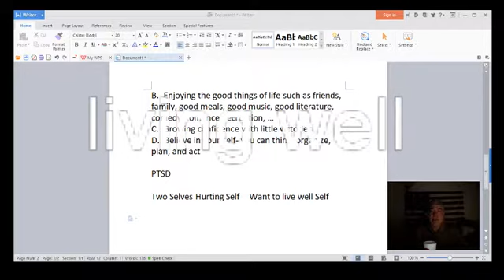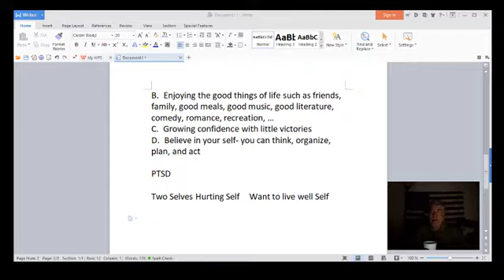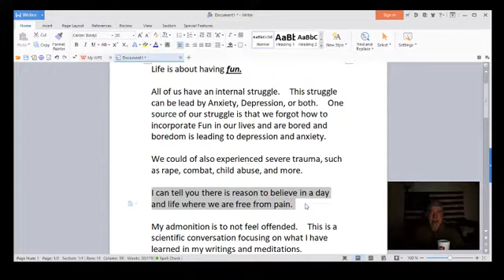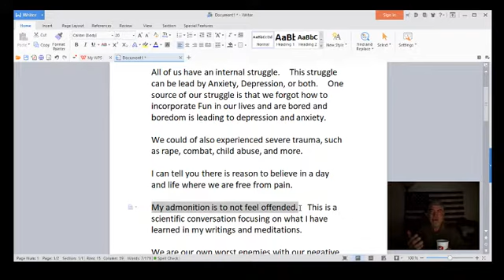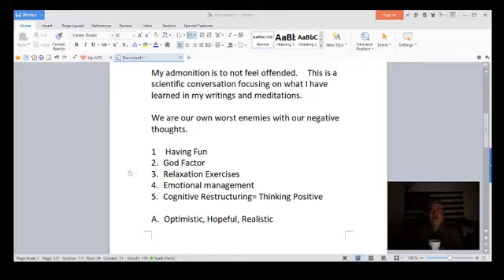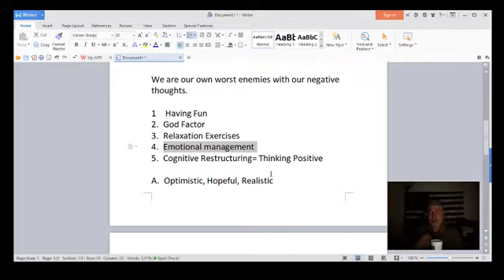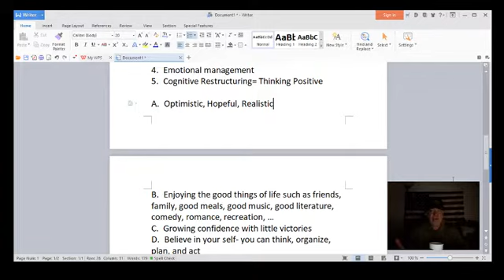2017 08 10 Dealing with trauma from rape, combat, child abuse, ect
In this video I discuss how the principles of positive psychology can help reduce the pain and suffering that comes from experiencing mental trauma.